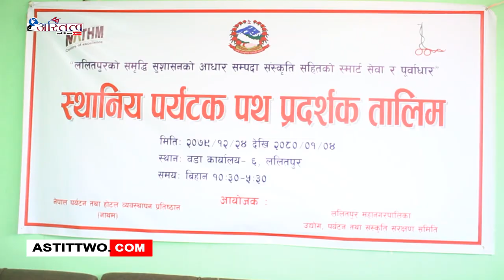ललितपुर महानगरपालिका उद्योग , पर्यटन तथा संस्कृति संरक्षण समिति र नेपाल पर्यटन तथा होटल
ललितपुर महानगरपालिका उद्योग , पर्यटन तथा संस्कृति संरक्षण समिति र नेपाल पर्यटन तथा होटल व्यवस्थापन प्रतिष्ठान ( नाथम) को आयोजकमा १० दिने स्थानीय पर्यटन पथ प्रदर्शक तालीमको शुभारम्भ